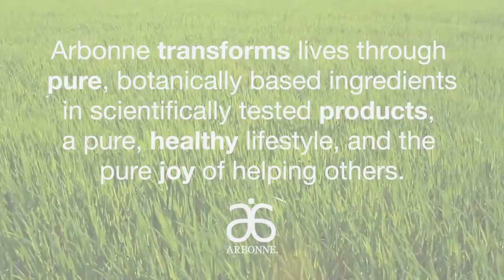The Arbonne Mission